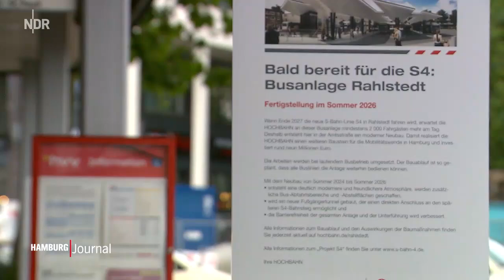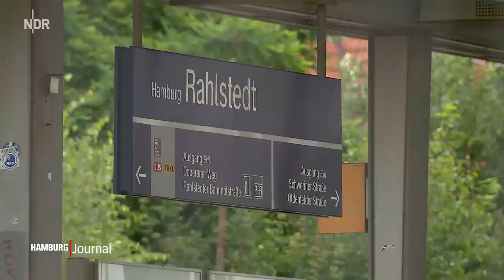Busbahnhof Hamburg-Rahlstedt - Umbauten für S-Station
Verbesserung des öffentlichen Nahverkehr durch Umbauten des Busbahnhof soll die Anbindung an Hamburg-Innenstadt von 2 x die Stunde auf künftig alle zehn Minuten verbessert werden.
Neue Fahrkonzepte für Bus- und Hochbahn ... versprechen eine deutlich höhere Passagier-Frequenz

Rahlstedt: Bauarbeiten für neuen Busbahnhof haben begonnen